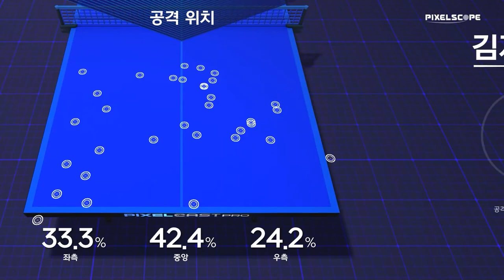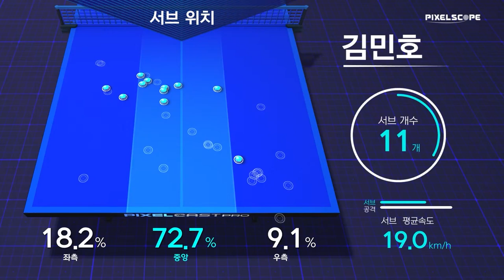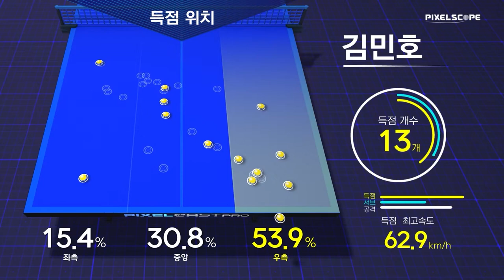김민호(서울시청) vs 김지환(안산시청) :: 2021 춘계 회장기 실업탁구대회 남자 단체 시군 결승 2경기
2021 춘계 회장기 실업탁구대회 남자 단체 시군 결승 2경기